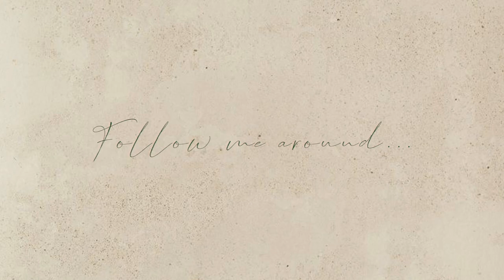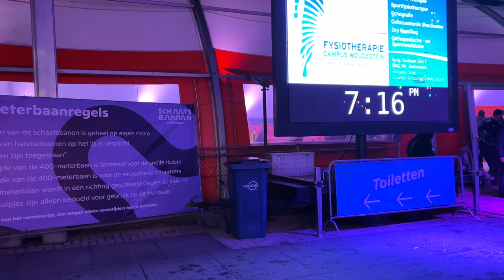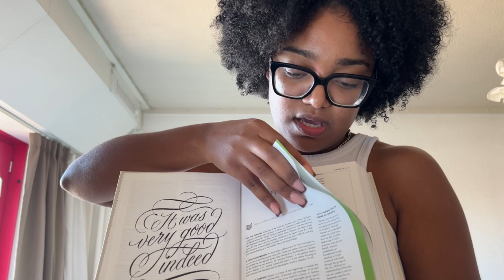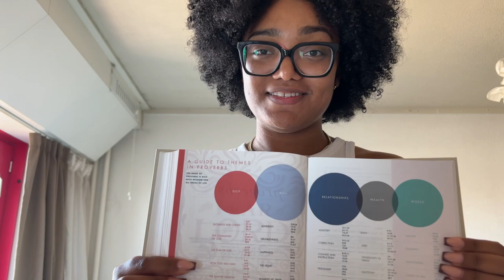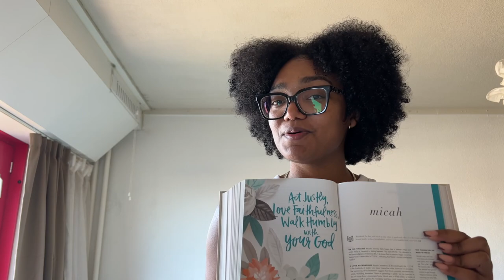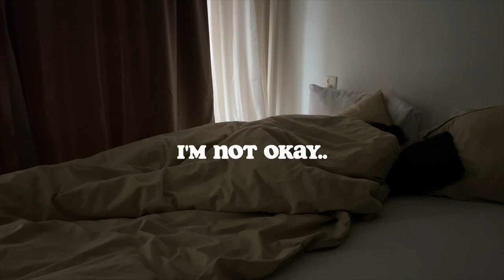VLOG| I'M NOT MENTALLY STABLE |COCOCURLS'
𝙃𝙞 𝘾𝙊𝘾𝙊𝙎,,
It has been really hard being constant on my social platforms but I'm doing my best babes. I know ya'll want to know what I'm up to but I have to take it step by step.

𝙎𝙝𝙚 𝙧𝙚𝙖𝙙𝙨 𝙩𝙧𝙪𝙩𝙝 𝙗𝙞𝙗𝙡𝙚 𝙡𝙞𝙣𝙠

⪼𝙁𝙖𝙦 :
𝗔 𝗚 𝗘 : 24
𝗕 𝗜 𝗥 𝗧 𝗛 𝗗 𝗔 𝗬 : 15 Aug.
𝗟 𝗜 𝗩 𝗘 : The Netherlands (from Curaçao)
𝗦 𝗧 𝗨 𝗗 𝗬 : IBS and Management